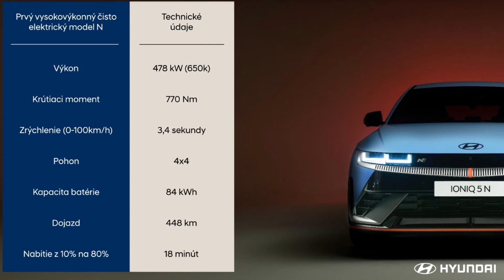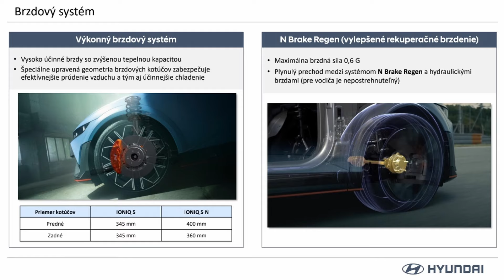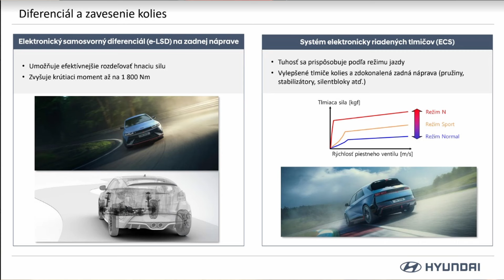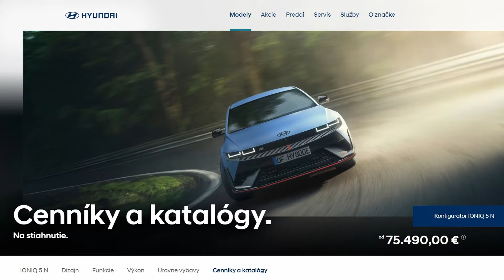Elektrické "N" prichádza. Hyundai IONIQ 5 N, 84kWh.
@HyundaiSlovensko v posledný februárový deň oficiálne predstavil a uviedol na trh najnovší a najostrejší model. IONIQ5 N. Hyundai sa tak definitívne púšťa do vôd ostrých, športových elektromobilov. Výbavu na to má pod kapotou viac ako slušnú a technické parametre mnohej konkurencií nedajú spávať. Súčasne však zostal rovnakým autom na denné používanie, bez obmedzenia komfortu, priestoru, alebo výbavy. Pozrite si prvý dotyk - statickú premiéru.

- priamo na účet SK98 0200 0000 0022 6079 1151